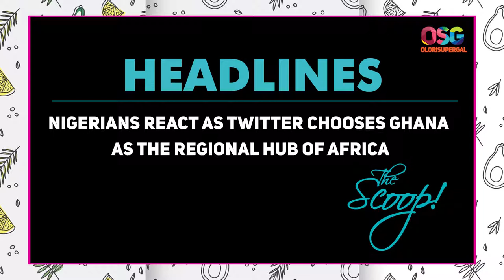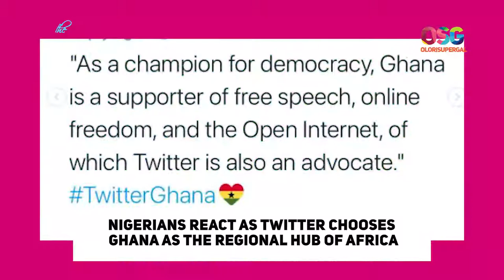Twitter chooses Ghana as the regional hub of Africa TV & More! - Weekly News Recap